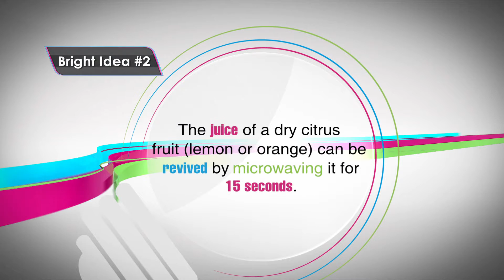Godrej BrightIdea 6